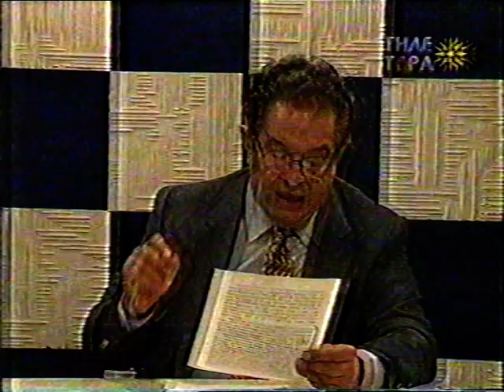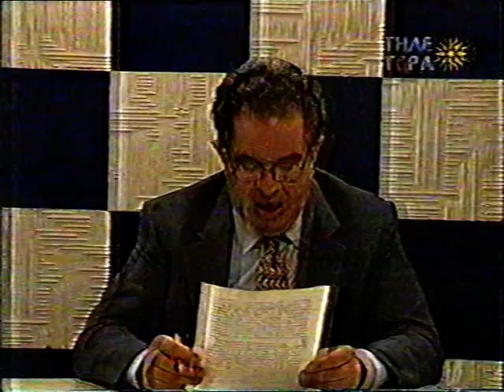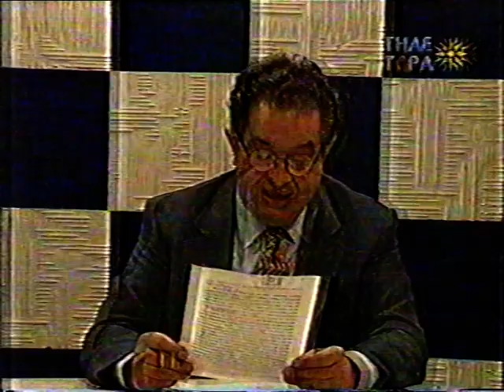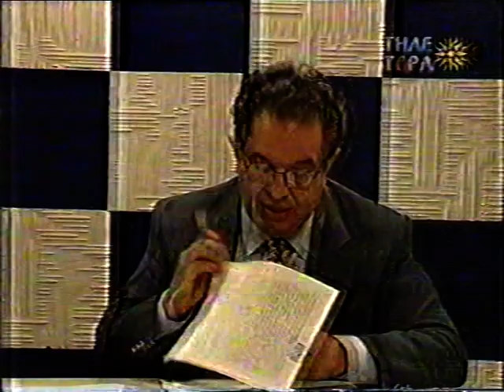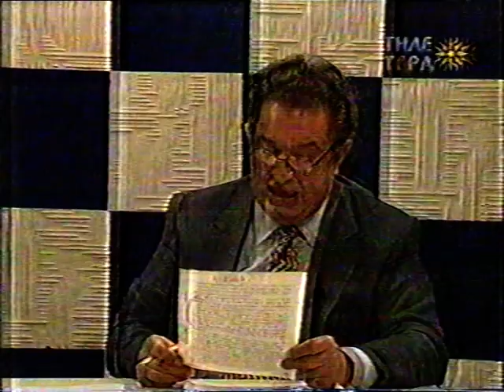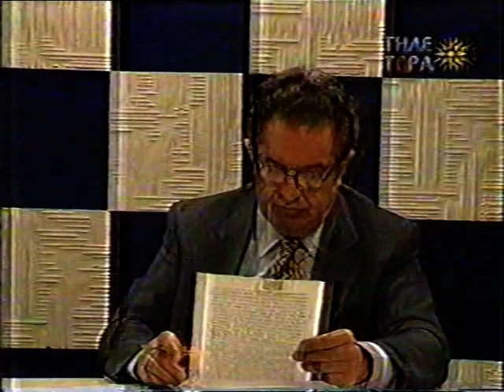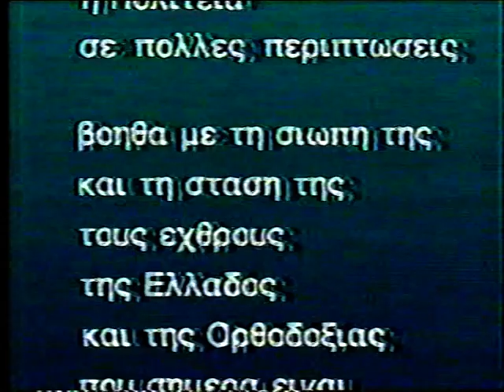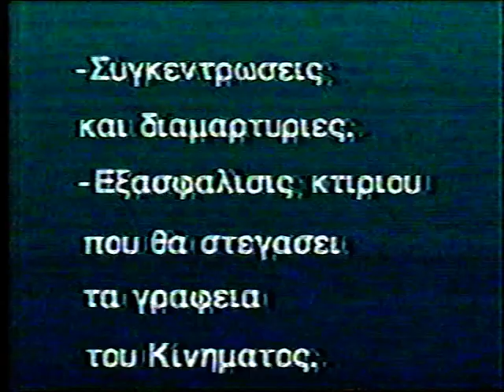2'η 'Ο ΡΟΛΟΣ ΤΗΣ Σαϊεντολογίας ΣΤΗΝ ΕΛΛΑΔΑ'' 9-10-96'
2'η 'Ο ΡΟΛΟΣ ΤΟΥ ΚΕΦΕ (  Σαϊεντολογίας )ΣΤΗΝ ΕΛΛΑΔΑ' 9-10-96'